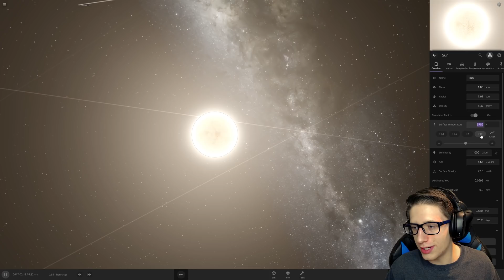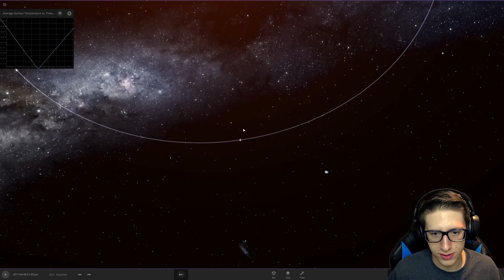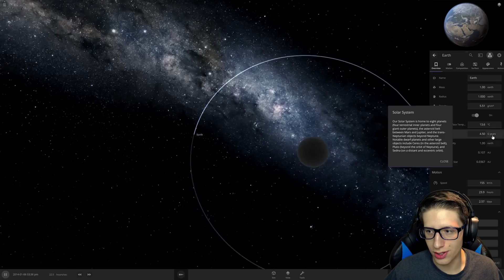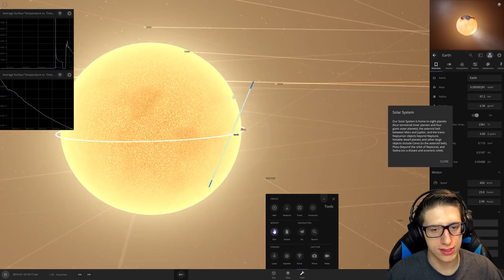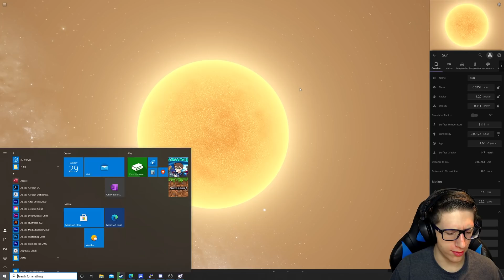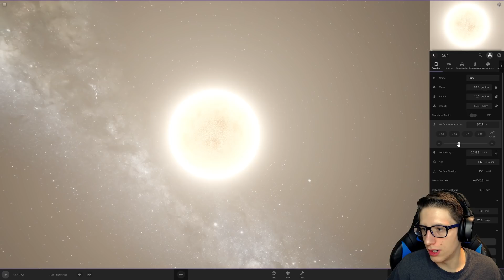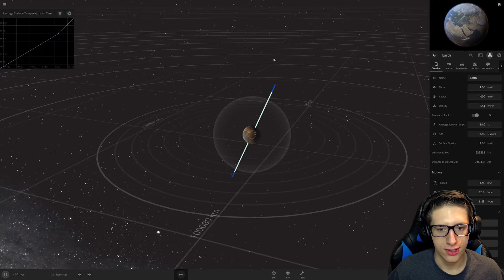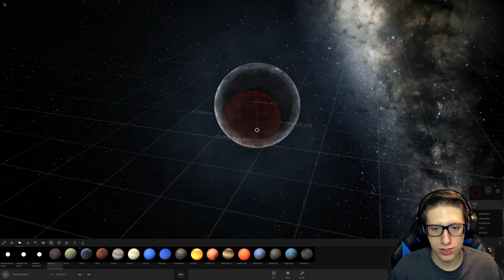FLOATING EARTH ON THE SUN in Universe Sandbox!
We try to get Earth as close to the Sun as possible, and in the end we get a little too close!